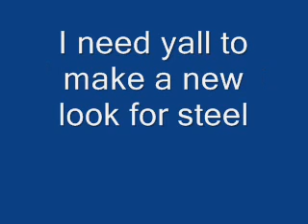Help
plz help me out wit da new steel